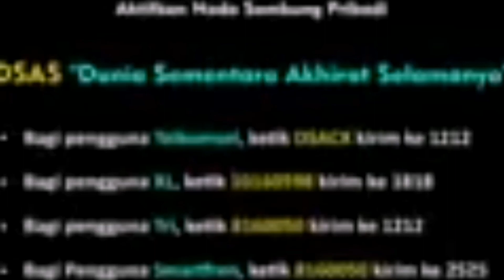semua akan pergi, lagu dakwah